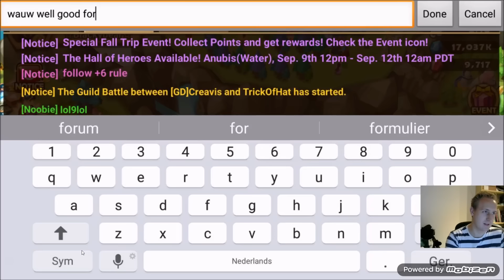Crazy summon session!